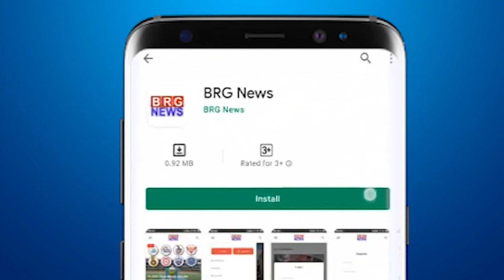जूनागढ़ के गिरनार पर दुकानधारक विजय गोस्वामी बुझा रहे है पशु पंछियों की प्यास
BRG NEWS  App: